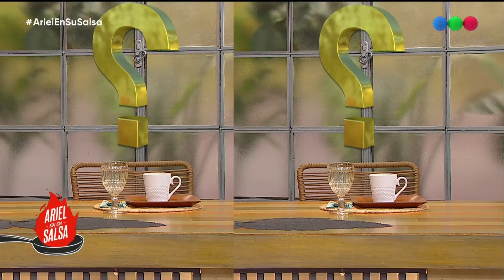Dumplins, Cerdo bondiola agridulce y brownie tibios dos chocolates (06-03-2024) Ariel en su salsa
🥖 ENTRADA: dumplins  de de cerdo
🍝 PLATO PRINCIPAL: Cerdo bondiola  agridulce con de vegetales arroz blanco
🍨 POSTRE: brownie tibios dos chocolates con helado, salsa de dulce de leche, y nueces caramelizadas

DETALLE DE INGREDIENTES ⤵️
Bondiola crocante con vegetales agridulce
Bondiola de cerdo  1 kg.
Fécula de maíz c/n
Clara de huevo 3 u.
Aceite de maíz c/n
Cebolla 1 u.
Cebolla de verdeo 1 u.
Morrón rojo 1/2 u.
Morrón verde 1/2 u.
Morrón amarillo 1/2 u.
Jengibre c/n
Ajo 2 u.
Ananá 3 rodajas
Salsa roja c/n
Semillas de sésamo tostadas c/n

Salsa roja
Vinagre 200 cm3
Agua 200 cm3
Azúcar 150 gr.
Extracto de tomate 40 gr.
Fécula de maíz 40 gr

Arroz blanco asiático
Arroz doble carolina 400gr
Agua 600

Dumplings  de carne
a base de masa de pan
Aciete grirsaol 20
Agua 320
Azúcar 50
Harina 600
Levadura 12gr

A base de masa de pasta
Agua 250
Grasa de  cerdo 50
Harina 500

Relleno
Ajo 1
Verdeo 1
Puerro 1
Carne picada  de cerdo 200gr
Jengibre
Aceite de sésamo
Fécula de maiz
5 especias
Sal

Salsa ponzu
Aceite de cili c/n
Aceite de sésamo  10
Salsa de soja 50
Vinagre de alcohol 50

Brownie con chocolate blanco con helado

Masa
Cacao amargo 30 gr.
Polvo de hornear 10 gr.
Manteca 450 gr.
Chocolate amargo 500 gr.
Chocol ate blanco 300 gr.
Sal c/n

Armado
Helado de crema  americana
Nueces caramelizadas
Salsa toffe de caramelo y chocolate

Telefe presenta Ariel en su salsa, con la conducción de Ariel Rodríguez Palacios.

Con el talento y la espontaneidad de Ariel, invitados con mucho condimento, un salteado de sabrosas secciones y grandes pizcas de humor en un programa que llenará de sabor las mañanas de Telefe.

Mica Viciconte, Nicolás Peralta y Javi Fernández formarán parte de este equipo con su carisma, información y buenos consejos.

Ariel en su salsa presentará nuevas recetas y platos tradicionales recreados con el toque de Ariel, como excusa para compartir grandes momentos. Además de la invitación cotidiana al espectador para participar con sus secretos familiares y sus propuestas para que junto a Ariel simplifiquen la comida de todos los días, y mucho más, en un ciclo con mucho gusto y diversión para toda la familia.